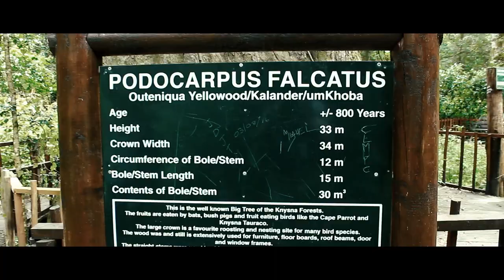How to experience South Africa (road trip style)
Do you want to go explore South Africa?

In this video I give some useful insights how you can go and create an amazing experience for yourself by taking a road trip through parts of the country to interesting places.

Our road trip consisted of traveling from Cape Town through to Wilderness via the R62 and the scenic Outeniqua Pass. We booked an amazing villa via Air BnB in Groot Brak, which is just a short distance from Mossel Bay, Wilderness and Knysna. From here we went out each day to explore the area and got to hike through one of the oldest forests in the country.

I highly recommend exploring South Africa via car and on foot to truly experience the cultures and landscapes.

You can easily tailor your holiday to be very affordable by planning ahead of time and doing some online research about the area and making bookings yourself as long as you go through reputable sites such as Air BnB.

Music